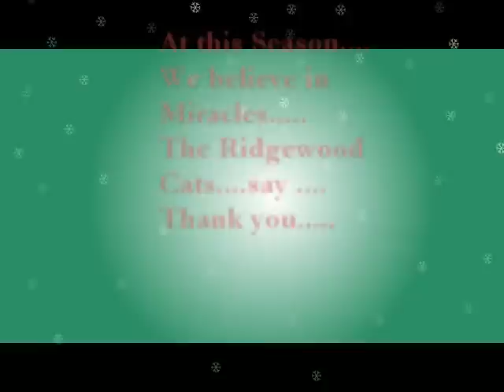Christmas video Dedicated to my Fellow Cat folks.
To my fellow Cat Rescuers...this is for you. If you have ever wondered if you made the difference, you should know...you certainly do...Have a joyous and magickal Holiday season. Thank you for the gift of your love, your time, and your Selves.